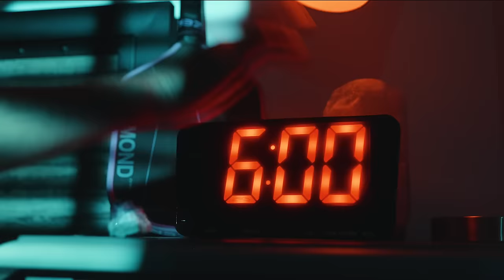Jansen/Smith vs Black/Todd at the Fanatics Sportsbook North Carolina Cup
Watch the Mixed Doubles Round of 16: (5) Lea Jansen/Callie Smith vs (9) Hurricane Tyra Black/Parris Todd at the Fanatics Sportsbook North Carolina Cup

Commercials:
Vulcan
Selkirk
Six Zero